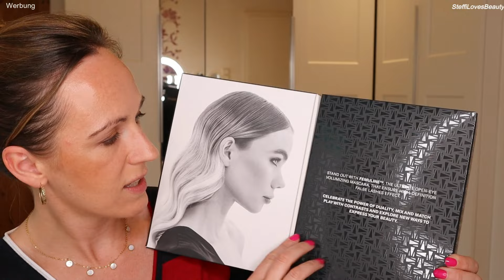FULL FACE of NEW MAKE UP✨ Loreal, Avon, Melt Cosmetics uvm.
➡️ Mainpunkt ⬅️*
JETZT 35%
AUF ALLE SCHMUCKSTÜCKE
10% extra mit slb10

➡️ Purish ⬅️*
Spart mit 📍Steffibeauty10📍 10% auf meine Collection Site 😍

➡️ Kosmetik4less ⬅️ *
Spart mit 📍steffilovesbeauty15 📍 15% auf ALLES😍

➡️Wild Cosmetics ⬅️*
mit STEFFILOVES20 - 20%

➡️ Doonails ⬅️ *
Spart mit 📍STEFFILOVESBEAUTY📍 20% auf ALLES😍

*Aufgrund der neuen Verordnung der Markenerkennung und Markennennung bzw. Kennzeichnung der Werbung sind alle sichtbaren Marken als Werbung gekennzeichnet. Aufgrund dessen ist dieses Video auch als WERBUNG gekennzeichnet.*

Dieser dient zur Orientierung und schnellem finden der Produkte und wird je nach Erfolg mit einer Provision ausgezahlt falls dieser von jemandem genutzt wird :).Natürlich könnt Ihr die Produkte auch eigenständig suchen;-) Ich danke euch für Eure Unterstützung❤

Erkärung von PR SAMPLE: Dieses Produkt habe ich kostenlos zur Verfügung gestellt bekommen, ich bin nicht verpflichtet es euch zu zeigen oder darüber zu berichten. Wenn es sich um ein PR Sample handeln sollte, steht es immer oben in der Infobox.